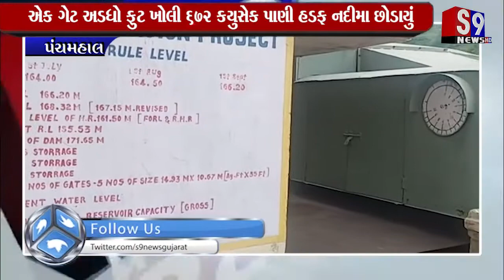Panchmahal : મોરવા હડફ ના હડફ ડેમની જળ સપાટીમા વધારો